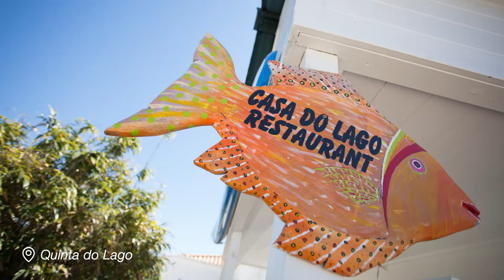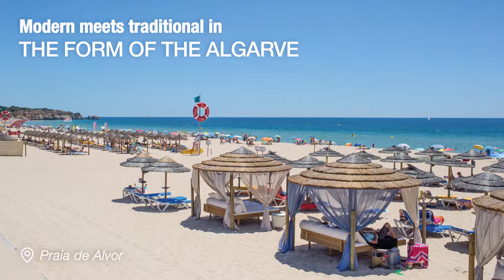Algarve Destination Guide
Come away with Jet2holidays and step into a land of fascinating nature, beautiful resorts and delicious cuisine.